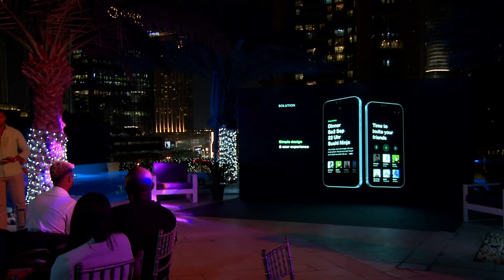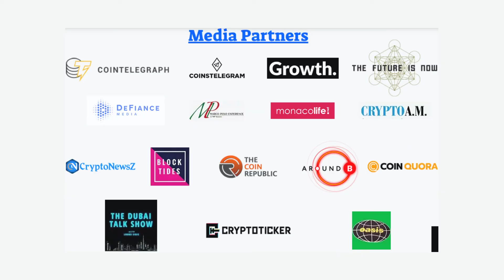DSRPTD Talks 2021 Ep 4 Goldfingr Deal Club - Drop App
Drop App presentation by Daniel Klatsidis at the Goldfingr Deal Club at DSRPTD2021 Kickoff Soiree' in Dubai on the 25th of Oct, 2021 at the rooftop pool of Sofitel Dubai Downtown.

Drop is an App to arrange easy and effective dates with friends.